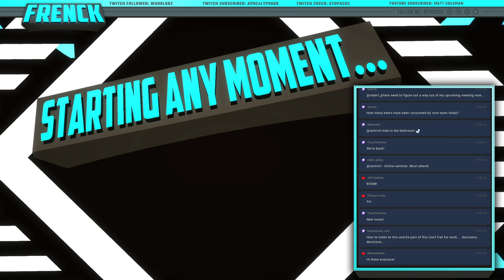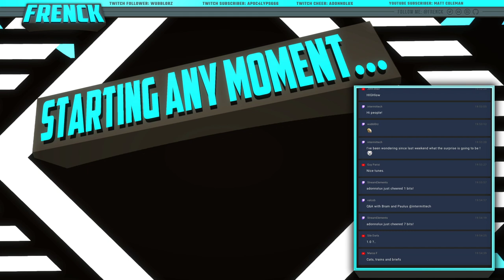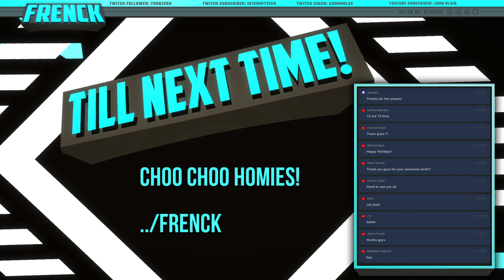Home Assistant Q&A with Bram, Frenck & Paulus